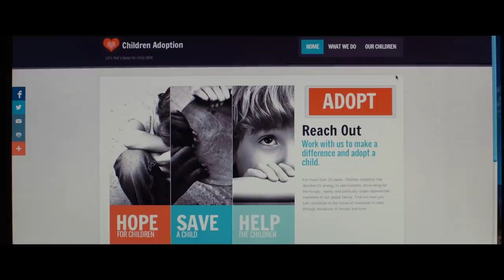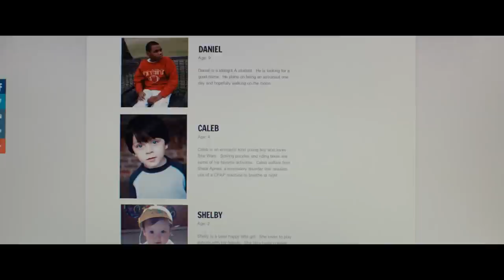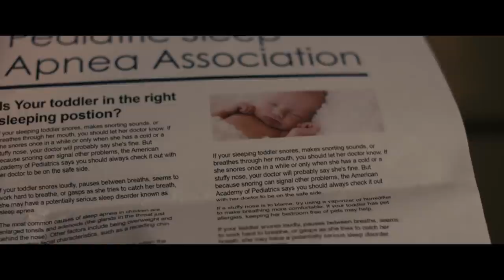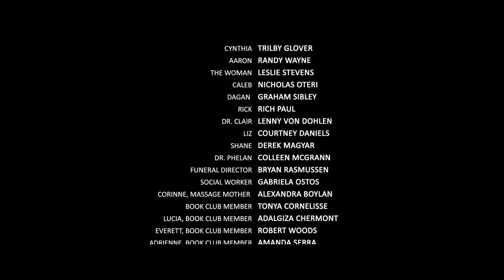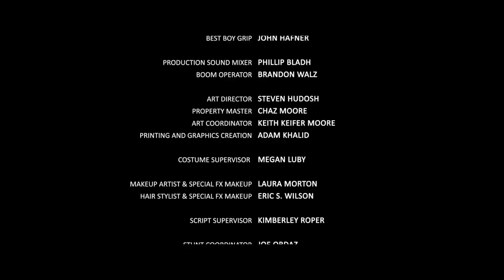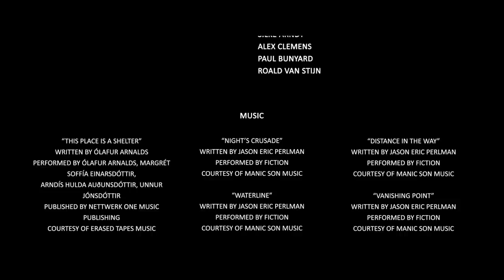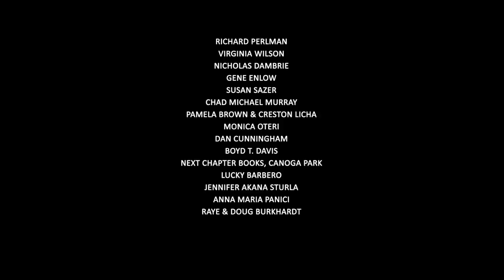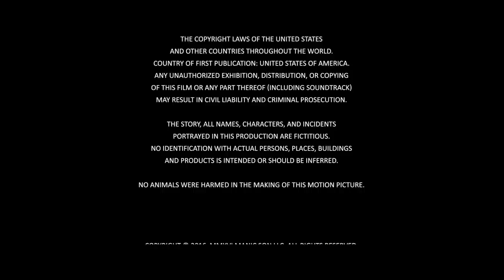Threshold | Full Movie | Sci-Fi Drama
Threshold - Blaming herself for her son's accidental death, young wife Cynthia risks redemption at the hands of an otherworldly intruder who appears in the couple's home during a night of apocalyptic world events and somehow knows every detail of Cynthia's guilt-ridden past.
2016.  Stars: Trilby Glover, Randy Wayne, Leslie Stevens